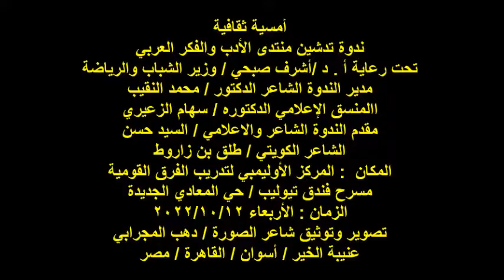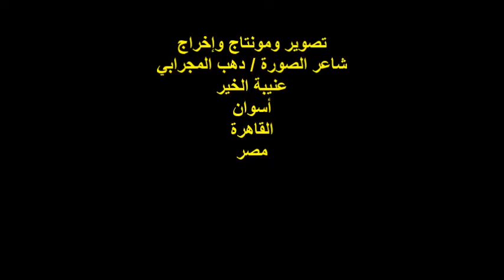تدشين منتدى الأدب والفكر العربي/الشاعر الكويتي/طلق بن زاروط/الأربعاء12/10/2022/المركز الأوليمبي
أمسية ثقافية
ندوة تدشين منتدى الأدب والفكر العربي
تحت رعاية أ . د /أشرف صبحي / وزير الشباب والرياضة
مدير الندوة الشاعر الدكتور / محمد النقيب
االمنسق الإعلامي الدكتوره / سهام الزعيري
مقدم الندوة الشاعر والاعلامي / السيد حسن
الشاعر الكويتي / طلق بن زاروط
المكان  : المركز الأوليمبي لتدريب الفرق القومية
مسرح فندق تيوليب / حي المعادي الجديدة